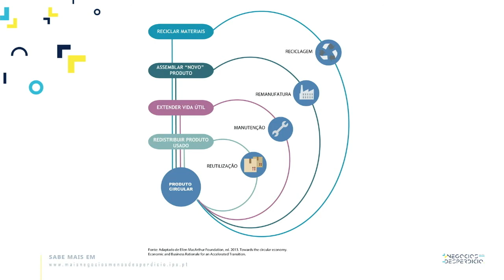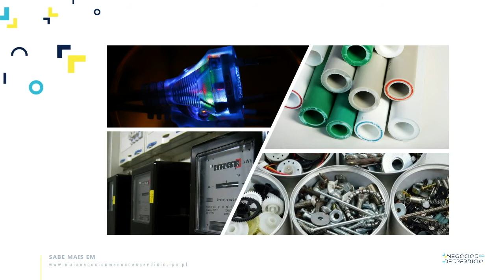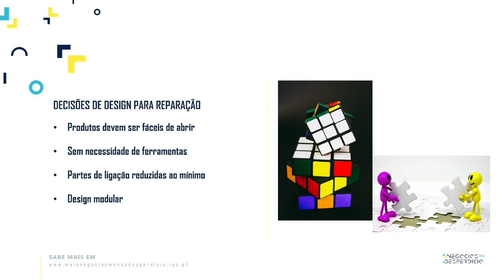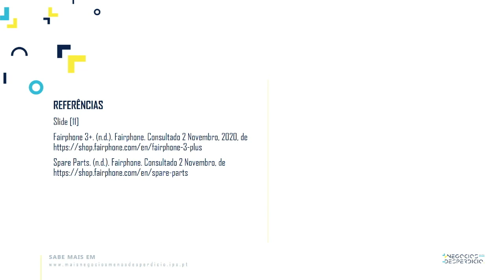+Negócios –Desperdício | Reparação (MOOC)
A reparação envolve a utilização de novos recursos, tais como materiais ou energia, sendo por isso menos desejável que a reutilização. Ainda assim, esta mantém uma parte significativa do valor do produto original este valor é superior ao da remanufactura ou reciclagem. O Professor Especialista João Catarino é docente da área de Marketing e Logística na Escola Superior de Ciências Empresariais do Instituto Politécnico de Setúbal, com uma vasta experiência empresarial nas áreas da gestão de operações e logística e de desenvolvimento de novos produtos.